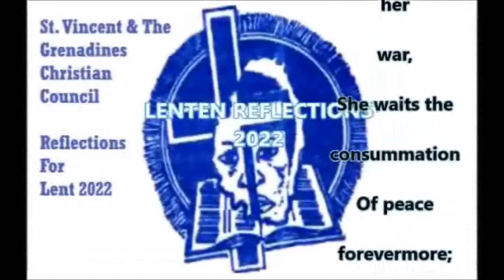Reflections For Lent Day 29 By Corps Sergeant Major (CSM) Paula Morris - Salvation Army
SVG Christian Council presentation